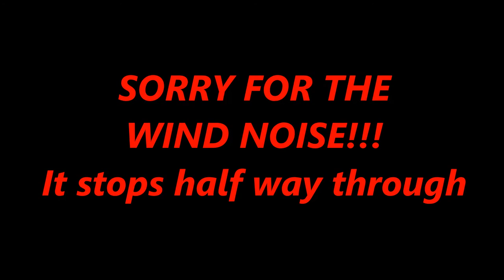1st Motovlog 2016 by KnightlyRide Motovlogs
My first Motovlog of 2016 Shoulder still hurting. Have not had surgery yet.